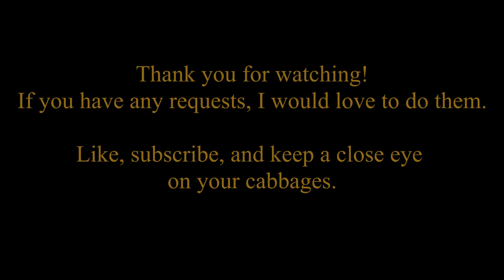"Leaves from the Vine" Avatar the Last Airbender- Violin Cover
I don't know if I can choose a favorite episode from the series, but this one might be it. With the series back on Netflix, I knew I had to do a cover of something from it! I left this one as a solo violin track so it would feel like a single voice, Iroh's voice, singing it like it was in the episode. I faltered in timing and sound quality at the lower register to make it feel more human as well. I hope it translated well!

Glory to God in all things